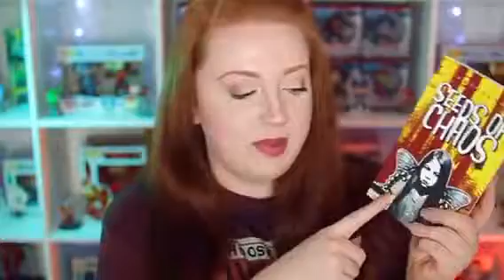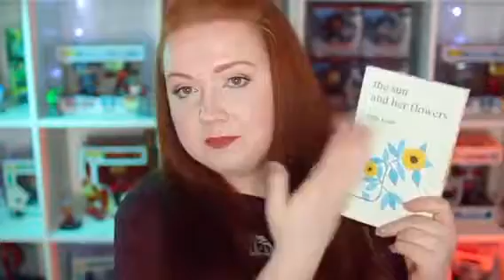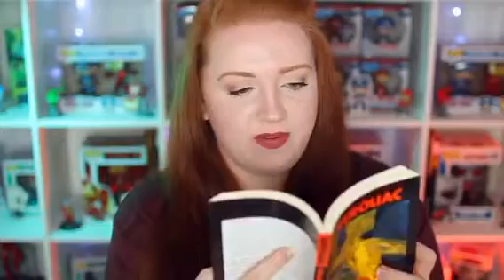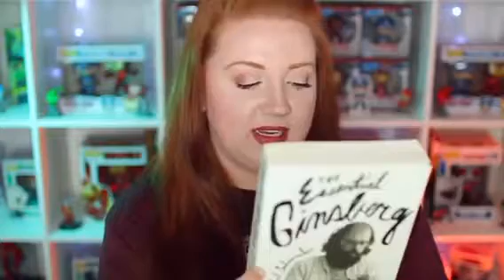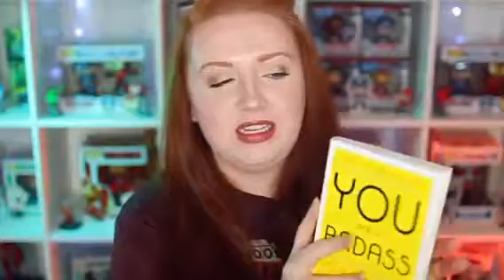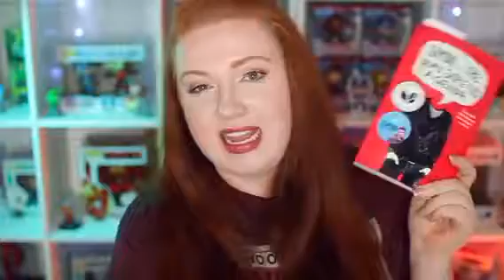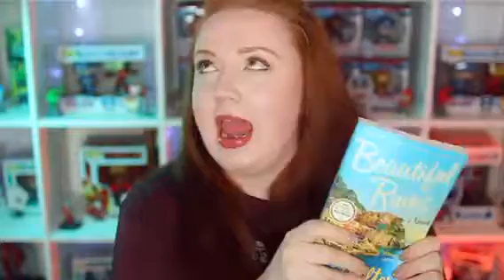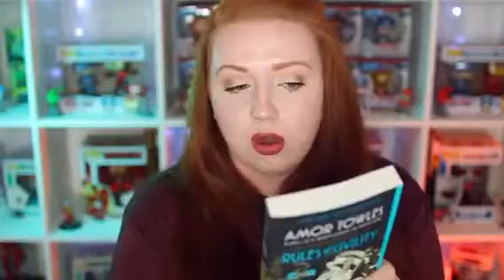Book Haul || Poetry, Self-Help, Fiction & More